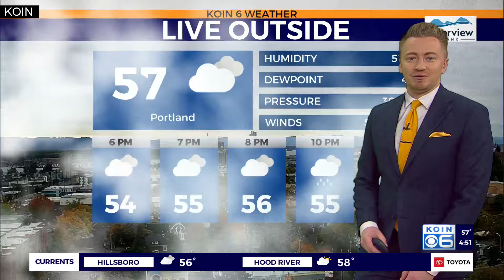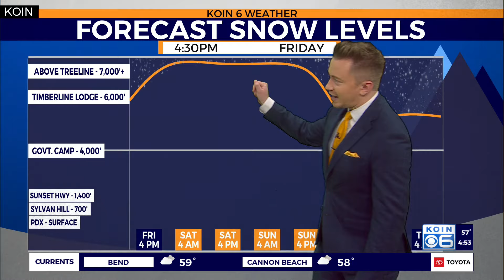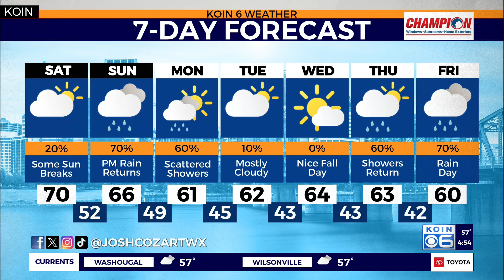Atmospheric river to impact PNW weekend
KOIN 6 Meteorologist Josh Cozart explains when the next atmospheric river is expected to return to the Pacific Northwest this weekend.